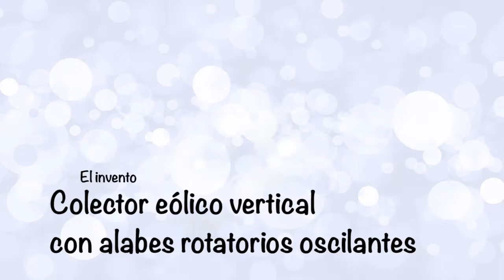Premio Nacional al Inventor Colombiano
Haiberney Ríos y David García participan con un colector eólico vertical con alabes rotatorios oscilantes.